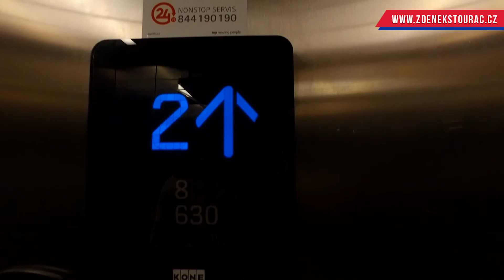PRODÁNO - Byt v bezbariérové novostavbě-rezidence MUSILKA, vnitro park, Brno, Zdeněk Štourač RE/MAX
PRODÁNO DO 14-TÉHO DNE ZA CENU 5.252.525,-

Hledáte moderní byt 2+kk v novostavbě z konce roku 2014 blízko centra Brna s vlastním soukromým vnitro parkem ?

Je pro Vás a Vaši rodinu důležitá lokalita, kde chcete mít vše na dosah, zároveň s velkou možností sportovních aktivit v okolí?

Chcete se rovnou nastěhovat do skvěle dispozičně řešeného bytu s velkou šatnou a moderními technologiemi, díky kterým je levný provoz bytu?

Pak tato jedinečná nabídka je právě pro Vás.

Bytový dům MUSILKA je moderní pasivní dům s minimálními provozními náklady.
Byt se nachází ve 3.NP s výtahem 5-ti poschoďového bytového domu.
Celková plocha bytu včetně příslušenství 52m² s dispozicí 2+kk, kterou tvoří: Zádveří s chodbou 7,88 m², šatna  5,82 m², koupelna s vanou a toaletou 4,58 m², pokoj 12,60m², pokoj s kuchyňským koutem 18,32m².
K bytu náleží i úložný box v 5.NP 2,5m².

Byt je zařízen kuchyňskou linkou s vestavnými spotřebiči (vestavná myčka, lednička, sklokeramická deska, elektrická trouba).

Okna jsou orientovaná do ulice na jihozápad, ve vnitrobloku je velký zatravněný společný vnitro park.

Vytápění domu zajišťuje termostaty ovládaná rekuperace a stropní panely, které majitelé nemuseli nikdy použít. Ohřev teplé vody zajištuje tepelné čerpadla domu a o dobré klima a klid se starají izolační okna s trojsklem.

Nízké náklady včetně fondu oprav 2 495,-Kč + individuální spotřeba elektřiny.

Pohodlné parkování v blízkosti u domu.

Zastávka tramvaje od domu 5 min chůzí, základní škola, gymnázium, večerka, několik parků a v blízkosti i městský okruh.

Dohodněte si svůj čas prohlídky Vašeho nového domova nebo skvělé investice, které se konají ve čtvrtek 2.9.2021 v čase od 15:00 - 18:00 hod. Kontaktujte nás a splňte si sen a Vašem moderním bydlení nebo skvělé investici.

Těšíme se na Vás na prohlídce :-)